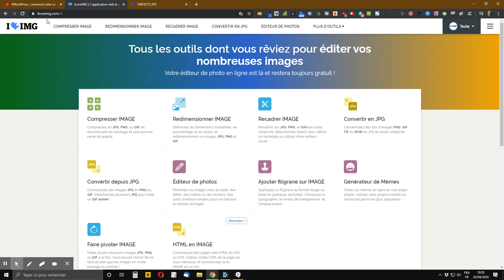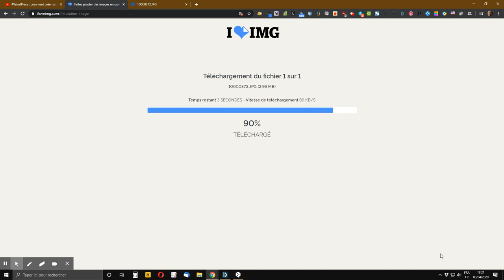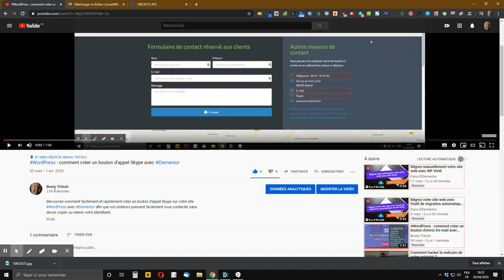Comment faire pivoter une image pour la remettre dans le bon sens avec iLoveIMG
Découvrez comment faire pivoter une image pour la remettre dans le bons sens avec l’application en ligne gratuite iLoveIMG.